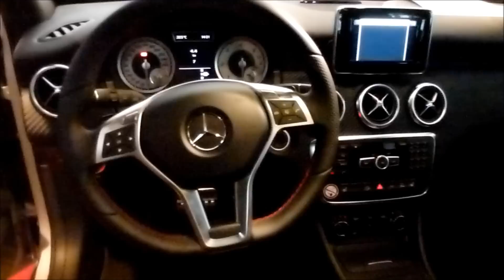Mercedes A 180 1.7 R4 Turbo 122 Hp 202 Km/h 125 mph 2012 * see also Playlist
Mercedes A 180 1.7 R4 Turbo 122 Hp 202 Km/h 125 mph 2012 * see also Playlist ''Mercedes A Class 2012'' * see Playlist ''2012 Mercedes AMG Models'' * see Playlist ''2012 Mercedes Models'' * see Playlist ''2012 Mercedes SLK 250'' * see Playlist ''2012 Mercedes SLS 63 AMG'' * see Playlist ''2012 Mercedes SL 500''